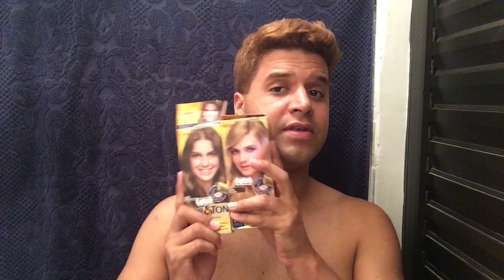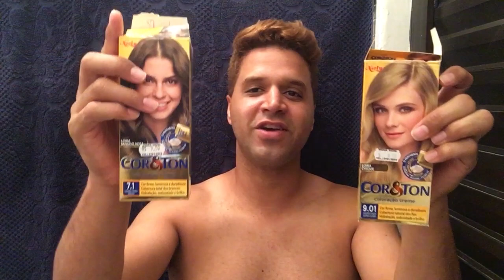MISTURANDO COLORAÇÕES 7.1 e 9.01 NO QUE DEU?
Manequins
Não esqueça do like.
Amo vocês

Instagram duduskull

Câmera do Vídeo:
Iphone 6s

Música do Vídeo:
Ariana Grande - thank u, next (Karaoke Version)
Veneno - Anitta Karaoke 【No Guide Melody】 Instrumental